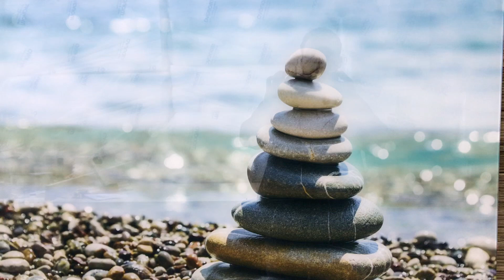Balanced Stones Tempered Glass Wall Art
At Myphotostation.com, we specialize in creating stunning Tempered Glass Wall Art pieces that elevate your living or workspace. Let's delve into the world of Glass Wall Art, Glass Wall Decors, Glass Printing Art and explore what makes our creations truly exceptional.